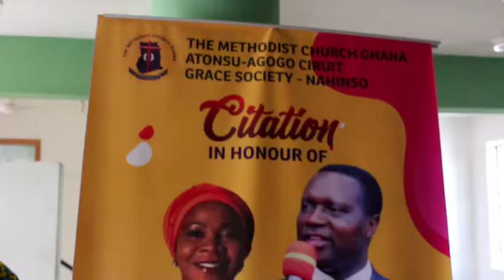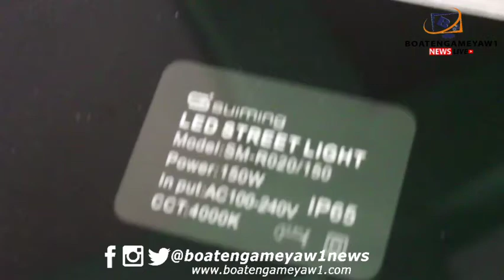Dr Osei Yaw Adutwum Donates 50BULBS & 6LED STREET Lights to each electoral area in his constituency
Dr Osei Yaw Adutwum Donates 50 BULBS N 6 LED STREET Lights to each electoral area in his  constituency